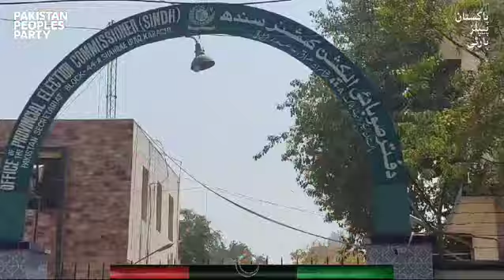Syed Masroor Ahsan President District Central in election commission office with workers